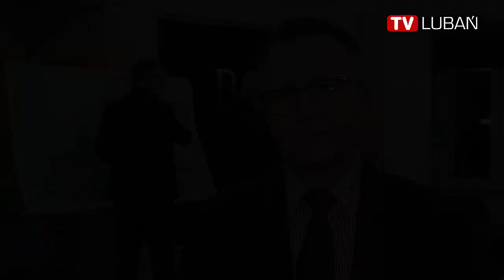Gen. dyw. Leon Komornicki był gościem Loży Dolnośląskiej BCC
We wrocławskiej siedzibie Loży Dolnośląskiej Biznes Center Club odbyło się spotkanie z byłym dowódcą Warszawskiego Okręgu Wojskowego i byłym zastępcą Szefa Sztabu Generalnego Wojska Polskiego generałem dywizji Leonem Komornickim.